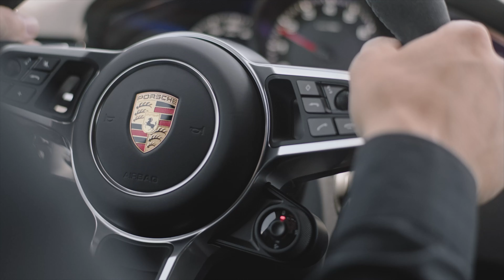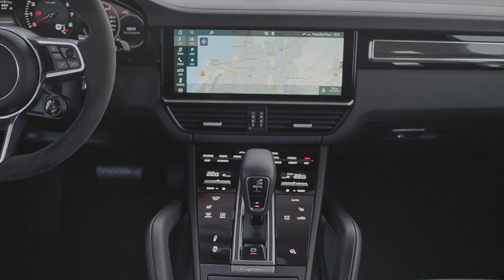The New 2020 Porsche Cayenne Coupe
The new Porsche Cayenne Coupe is expected in U.S. showrooms for the 2020 model year in the fall of 2019. Starting MSRP for the Cayenne Coupe is $75,300 and $130,100 for the Cayenne Turbo Coupe, both excluding $1,250 for delivery, processing and handling.

3 Legged Thing Rick Tripod